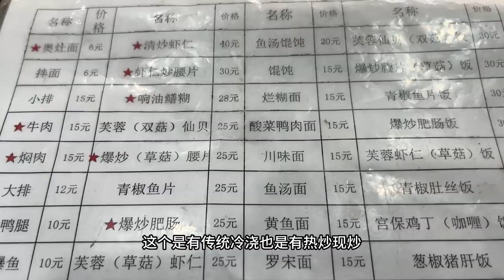在无锡能开10年的奥灶面馆，红汤面白汤面各一碗，配上经典的焖肉和爆鱼浇头，来上一罐我的灵魂啤酒，就算是夏天也感觉格外凉爽！【秦大浪vlog】